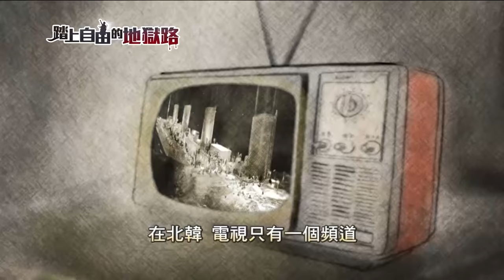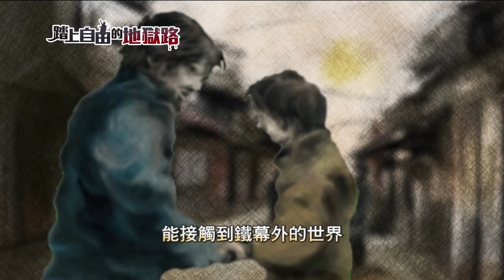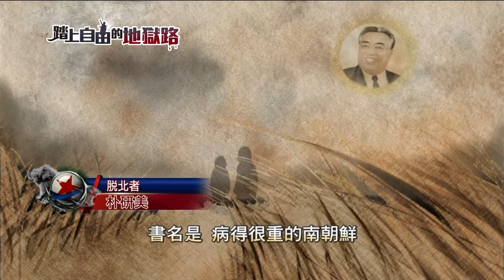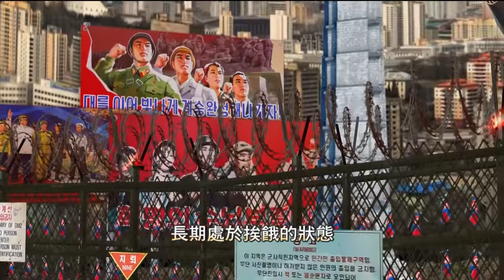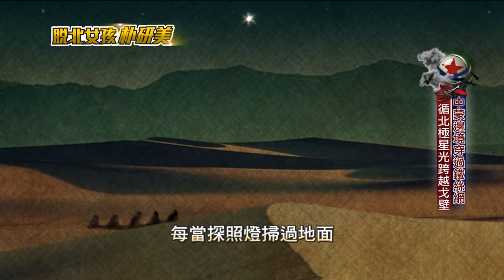新聞深呼吸0826》踏上自由的地獄路 脫北女孩朴研美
《新聞深呼吸》
首播時間：每週六 20:00-21:00
重播時間：次週日 09:00-10:00